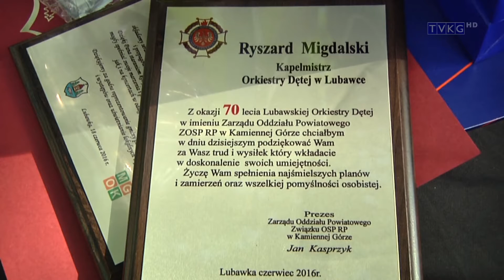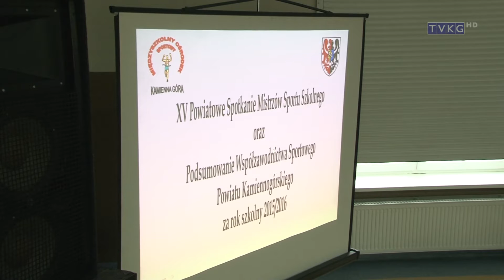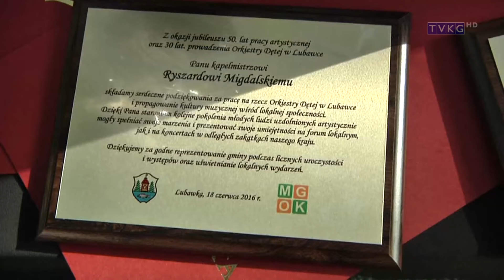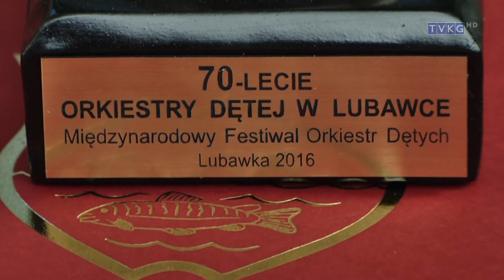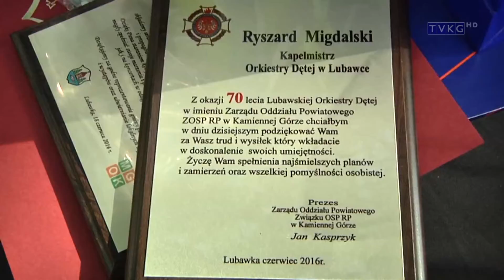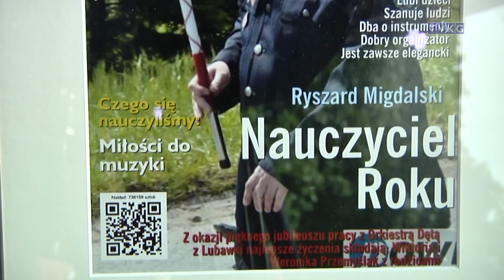program informacyjny Flesz 22 06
- co kryją podziemia ?
- gala mistrzów sportu
- jubileusz orkiestry